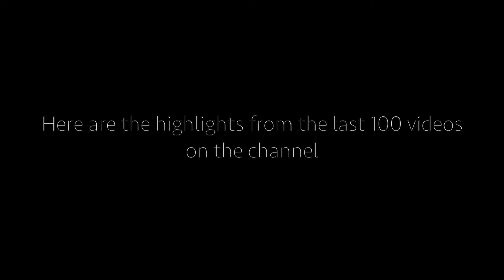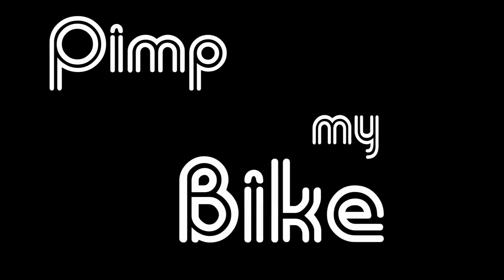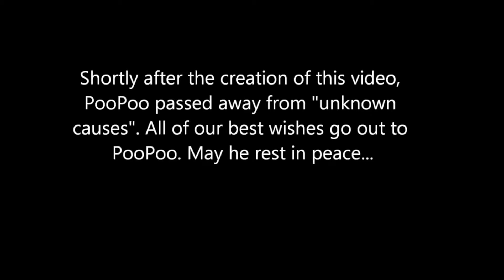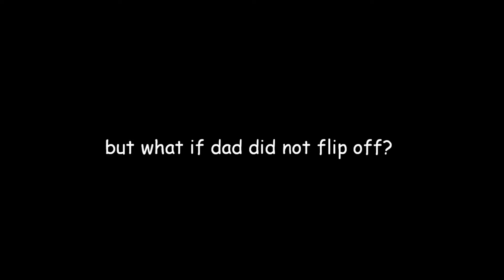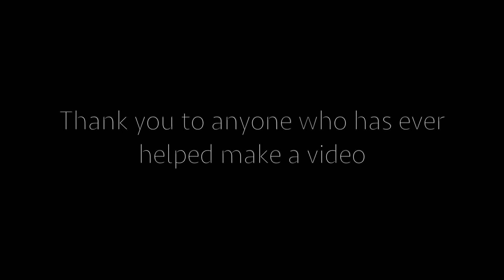Best Moments From The Past 100 Videos 2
Here's a video that I've been excited to make for a really long time. First of all, I don't expect many people to watch the entire 22 minutes of this video and that is totally ok. These compilation videos are mainly for me to be able to look back over years of videos without watching all of my videos individually. It's also a lot easier to show videos to people in this format. The amount of nostalgia that was experienced during the creation of this video was insane! I have loved making all of these videos over the years and it is nice to look back and remember the good times. Thanks to all of my friends that helped to make all of these clips :)

This video contains the highlights from video 101 to video 200 on this channel.